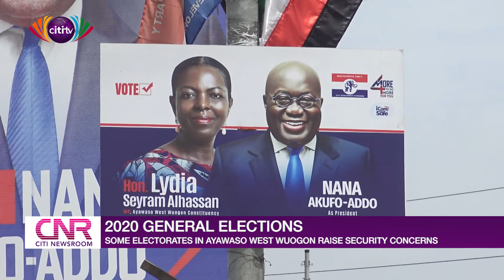Some electorates in Ayawaso West Wuogon raise security concerns | Citi Newsroom